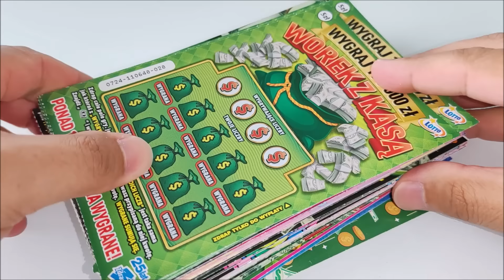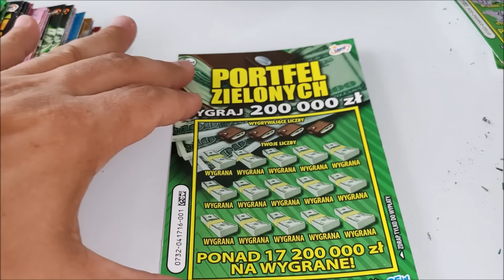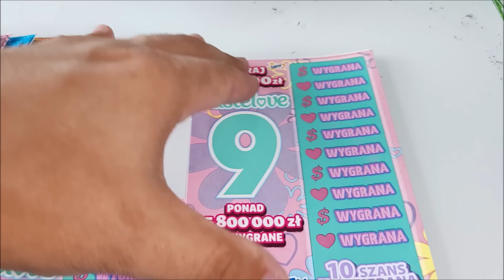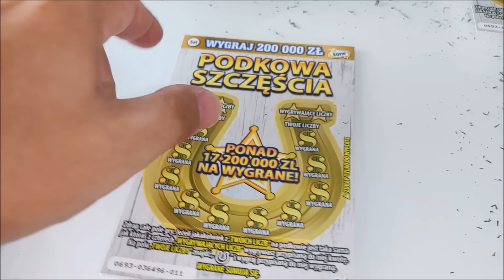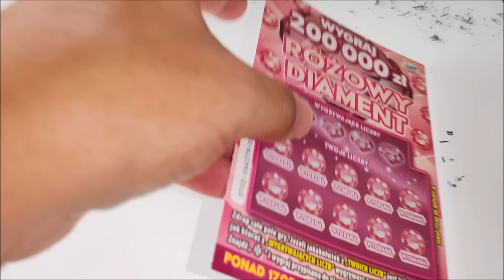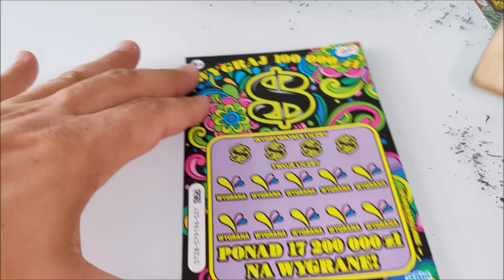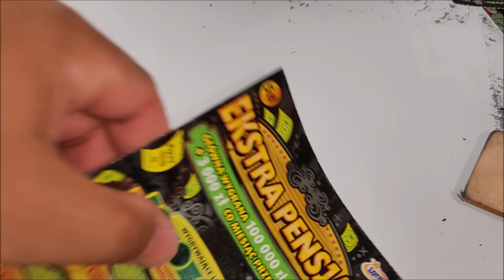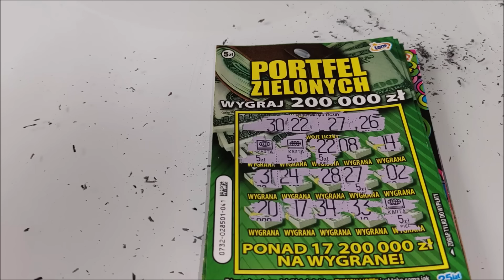Wygrana w zdrapki lotto za 435 złotych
Z uwagi na fakt, że kilka osób już trafiło wygraną kwotę, to skracam czas na pisanie komentarzy do 28/08/2024 godz. 23:59.